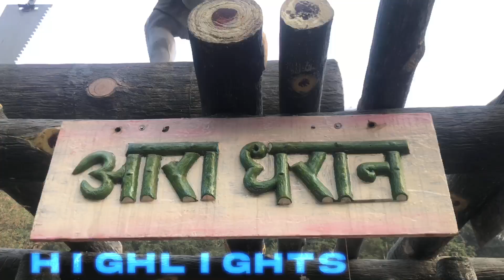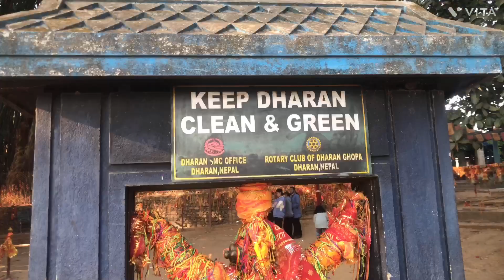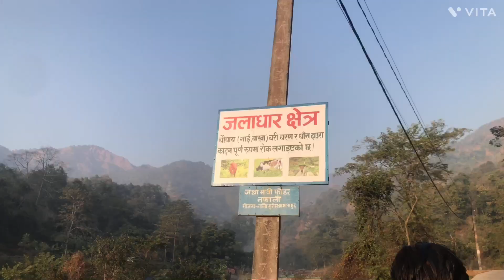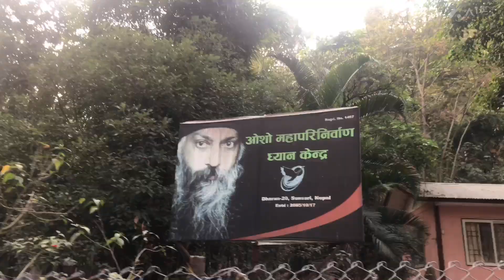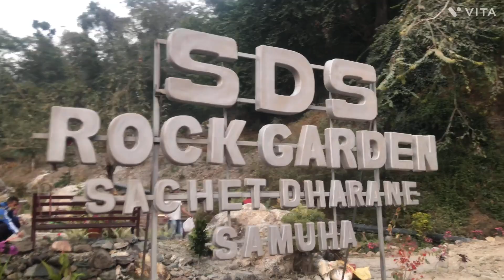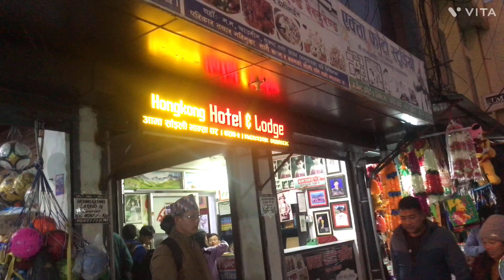First time as a Guide | काठमाडौं को विद्यार्थी लाई श्रम संस्कृति पार्क घुमाइयो | EDEN BRIDGE ACADEMY